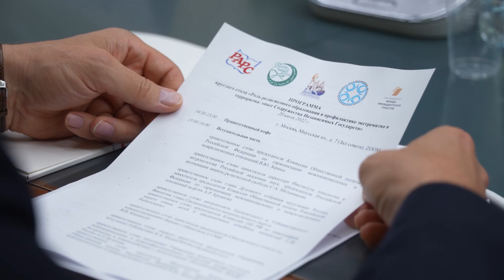Опыт стран СНГ | Религиозное образование в профилактике экстремизма и терроризма | РАРС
20 июля в Общественной палате состоялся круглый стол «Роль религиозного образования в профилактике экстремизма и терроризма: опыт Содружества Независимых Государств». Организаторами выступили - Комиссия Общественной палаты по гармонизации межнациональных и межрелигиозных отношений, Российская ассоциация защиты религиозной свободы, Духовное собрание мусульман России, Синодальный отдел по взаимоотношениям Церкви с обществом и СМИ. Встреча стала продолжением межконфессионального диалога начатого в начале июня в Ташкенте, где встречались представители совета РАРС с религиозными и общественными деятелями Узбекистана.
Деятельность религиозных объединений в странах СНГ является важным фактором противодействия экстремизму и терроризму в евроазиатском регионе. Существующие в странах СНГ конфессиональные образовательные учреждения осуществляют подготовку религиоведов, священнослужителей и иных кадров, работающих по направлению профилактики псевдорелигиозного экстремизма. Диалог государственных органов, религиозных образовательных учреждений и общественности имеет значимую роль в гармонизации общественной жизни и международных отношений, укреплении межнационального мира и согласия.
Информбюро Спектр, Москва.